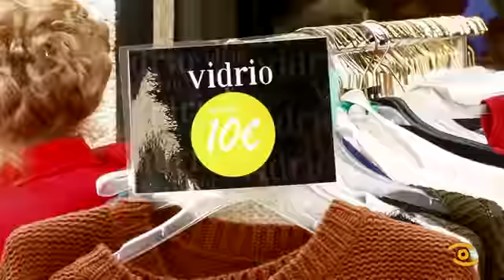V edición do Street Market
As rúas lucenses volveron encherse dos descontos na V edición do Street Market Lugo